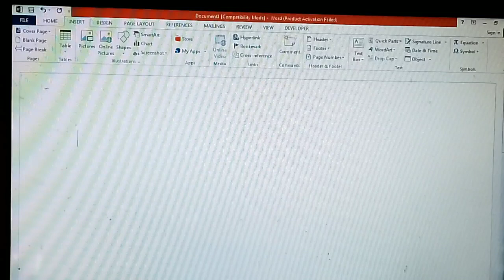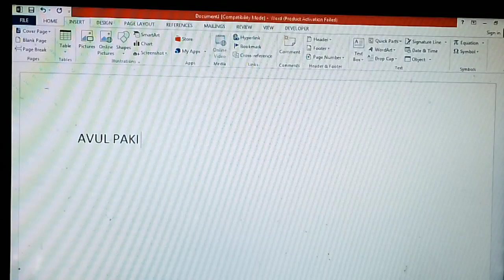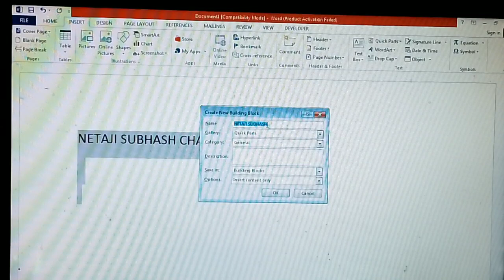Ms Word में Short से‌ Full Name लिखना‌ सीखें - MsWord me shorts tricks se full name kaise likhte hai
Wellcome to Mr. AKG TRICKS channel

About video

My Phone
My Mic
My tripod

quary solved:-

Hamare is channel pr aap sbhi logo ko technical ki prakar ki video di jati hai

Hmare is channel pr Apke liye All Apps or Mobile Trick & Mobile setting &Mobile tricks or all tricks and tips di jati hai. Or sbhi prakar ke technical video bhi di jati hai Isliye Aap mere Channel ko subscriber kr lo..